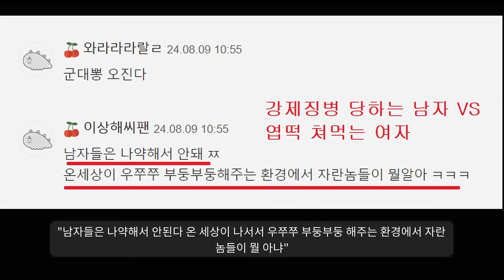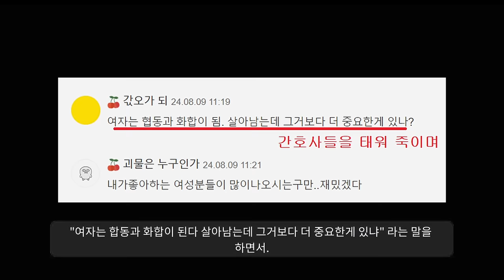여성들을 무인도에 방치해봤습니다.